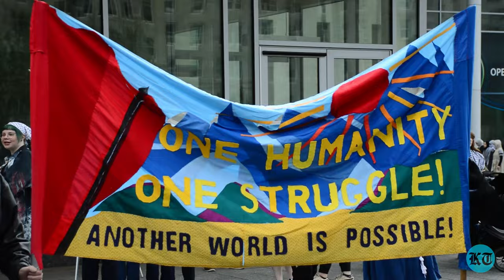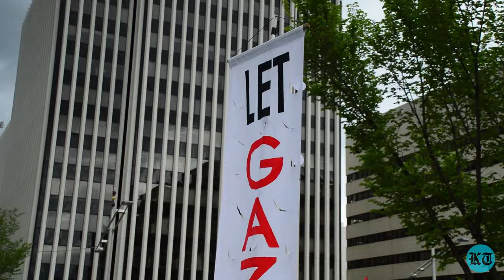March for Palestine in downtown Edmonton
Hundreds gathered in Violet King Henry Plaza in downtown Edmonton today to march in support of Palestine. The march went through downtown to the 106th st entrance of MacEwan University.

Host/Editing: Clint Hoekstra
Videography: Brooke Richard